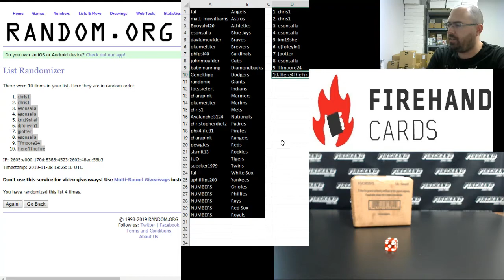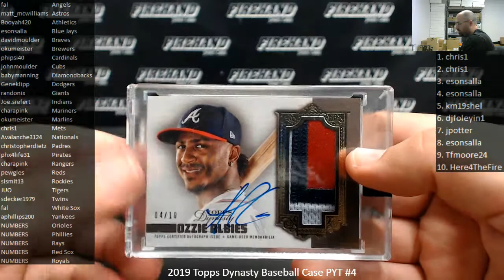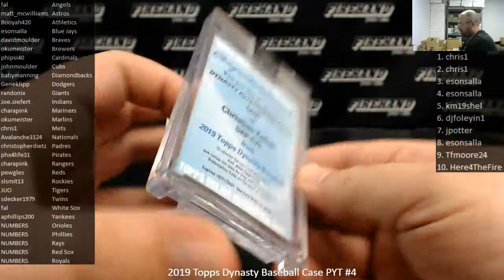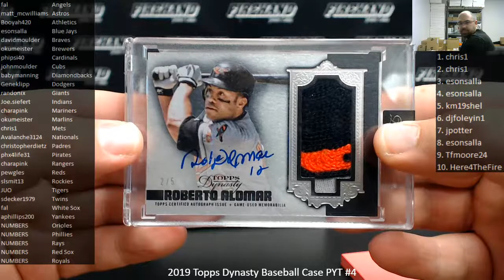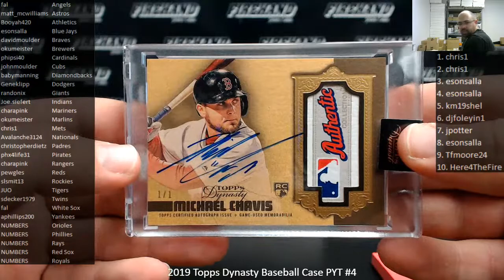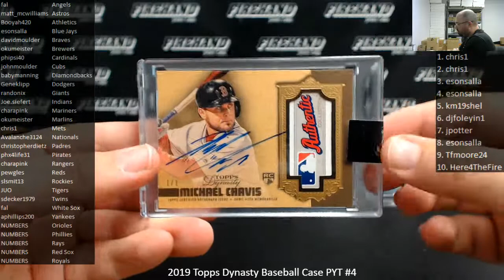11/8/2019 2019 Topps Dynasty Baseball Case PYT #4